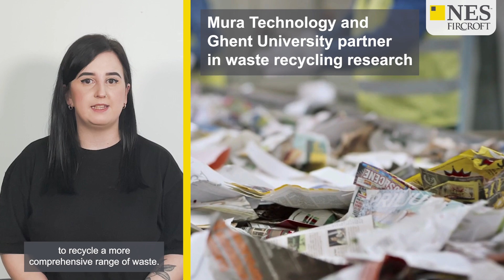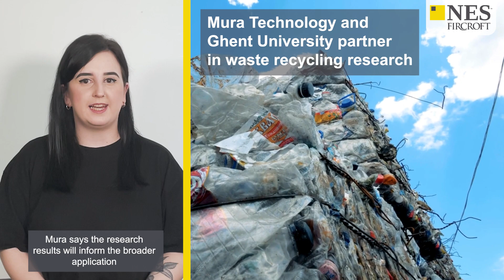Cell Therapy, Balcony Solar Systems and New Steel Furnaces 📰 April's Top Engineering News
Mura and Ghent Uni join forces to extend recycling process to other problem plastics

TotalEnergies to purchase Sapura Energy upstream natural gas assets for $530 million

With $380M deal, Bristol Myers Squibb ups the ante with cell therapy manufacturer Cellares